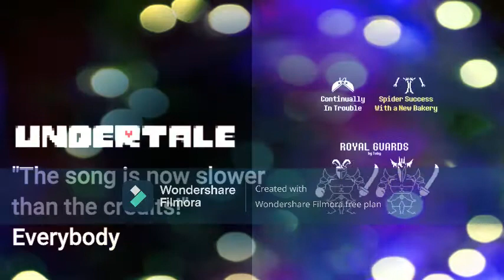3 Undertale Songs + 1 SMG4 Song Both Remix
Basically this video is about 3 Undertale music + 1 SMG4 music (Super Meme Guardian 4) where all are in remix form.

Básicamente este video se trata de 3 música de Undertale + 1 música de SMG4 (Super Meme Guardian 4) donde todas estan en forma de remix.

Bring it in, Guys! - Undertale
Last Goodbye - Undertale
The Ultimate Smash Bros - SMG4
Wondershare Filmora Efects

All the Copyright by Toby and SMG4